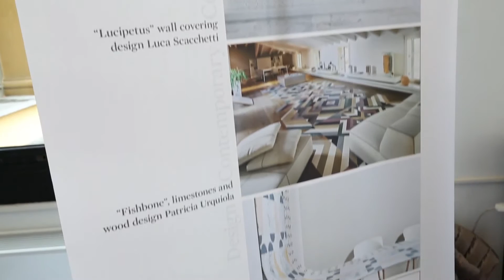Intervista a Alessandra Malagoli - BUDRI - Milano 13 Dicembre 2016